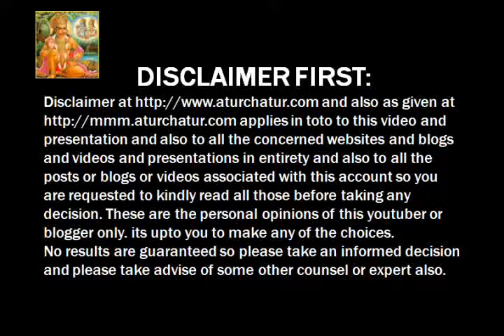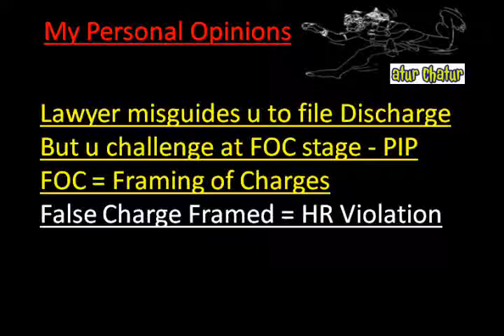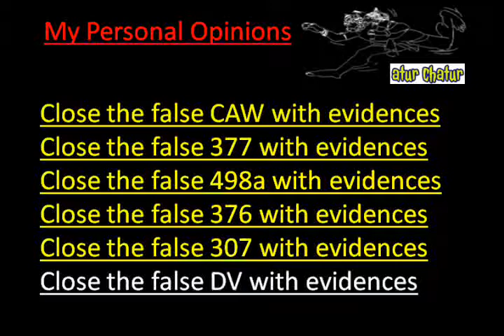North 24 Parganas Top Lawyer NRI Legal Services Best Advocates Non Resident Indian Law Firm Ind